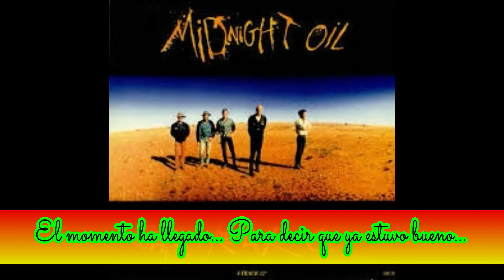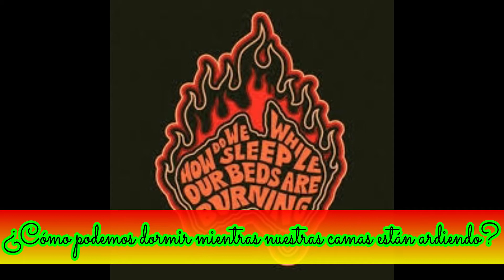Beds are burning - Midnight Oil (sub español)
Temón de los australianos ochenteros.